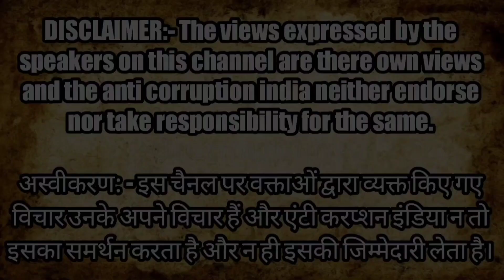देश का गरीब खुश है तो यह ड्रामा क्यों? | If the poor of the country are happy then why this drama?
anti corruption India news || narega Sangharsh morcha || narega Sangharsh morcha hundred day protest || Karega Sangharsh morcha protested Jantar Mantar || MGNREGA worker condition || MGNREGA workers protest || labour condition in India || development in India || labour development in India || Montoo Raja || digitalisation is not good for labours || narega MGNREGA workers

Montoo Raja
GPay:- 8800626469